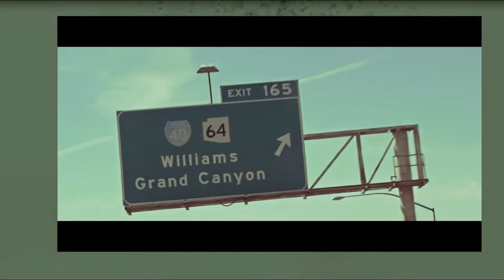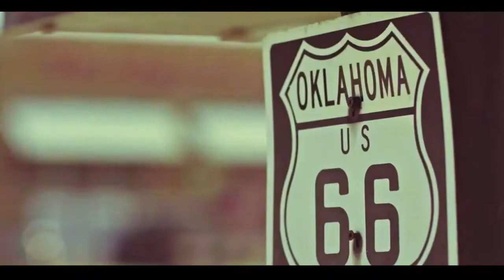The long way up by Lubomir Kavaldjiev (2023) Любомир Кавалджижев.Дългият път нагоре (2023)